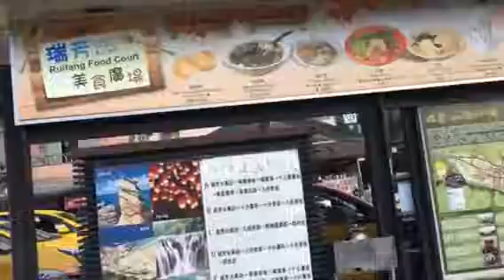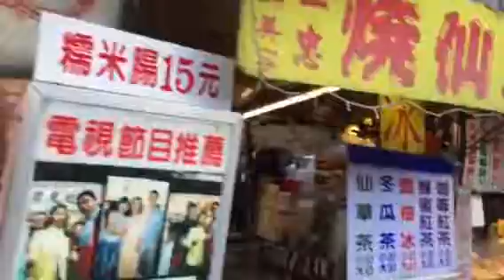EL MUNDO AL DÍA CON GLORIA..Taiwán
Pueblo pequeño en Taiwán .